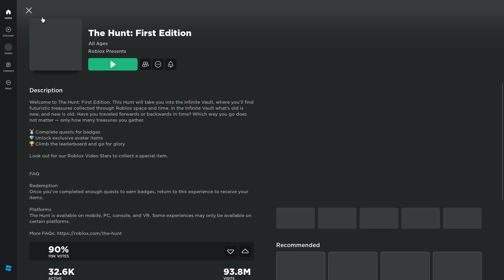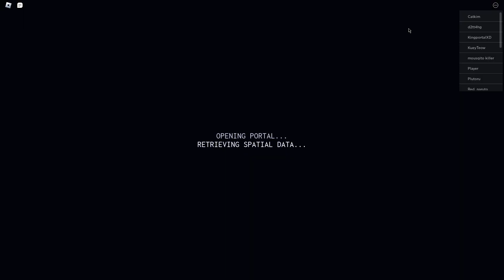SOMETHING BIG HAPPEN IN PLS DONATE